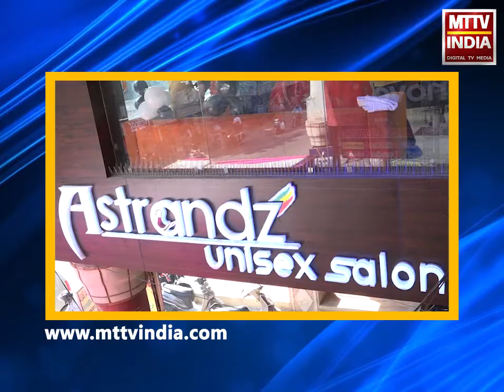अवैध व्यावसायिक इमारतों की पड़ताल करने पंहुचा एमटीटीवी इंडिया | MTTV INDIA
अजमेर की हाउसिंग बोर्ड में अवैध इमारतों का जखीरा, सागर विहार हाउसिंग बोर्ड कॉलोनी में अवैध तरीके से व्यावसायिक निर्माण बेरोक-टोक जारी, आवासीय क्षेत्र में किसी भी प्रकार का व्यावसायिक निर्माण अवैध है, देखिये कैसे रुकेगा हाउसिंग बोर्ड में अवैध इमारतों का जखीरा